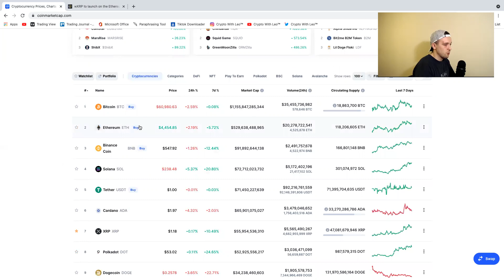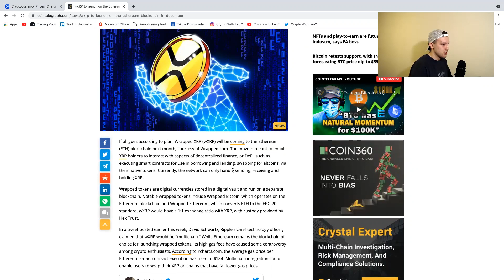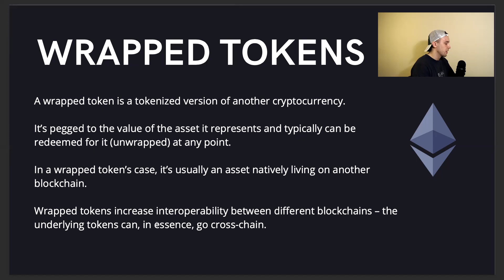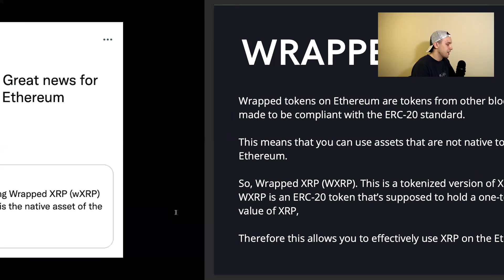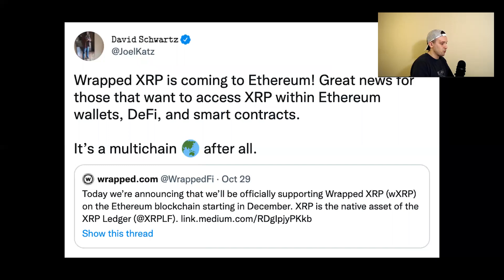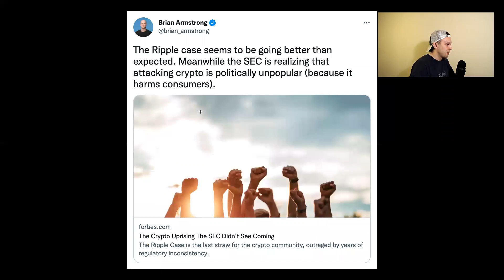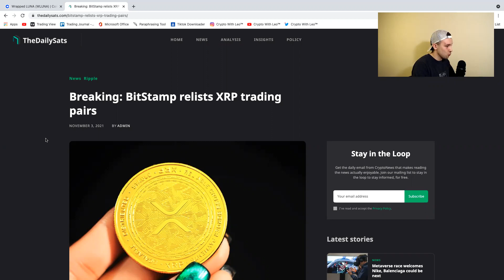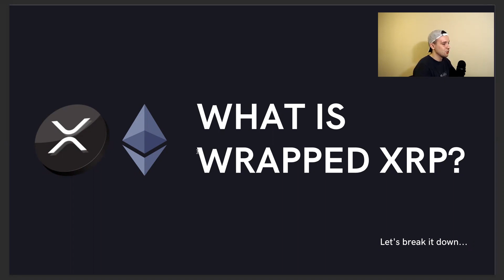🚨 WRAPPED XRP RELISTING ON COINBASE🚨 WHAT IS A WRAPPED TOKEN? WHAT IS WRAPPED XRP (WXRP)?!?!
Welcome to your one stop shop for everything crypto. In this video I will be discussing everything you need to know about wrapped XRP (WXRP) and if we could potentially see it list on coinbase.

- WXRP news
- What is a wrapped token?
- What is WXRP?
- What are the benefits of WXRP?
- Why we could potentially see a re-list on coinbase
- XRP re-lists on this exchange...